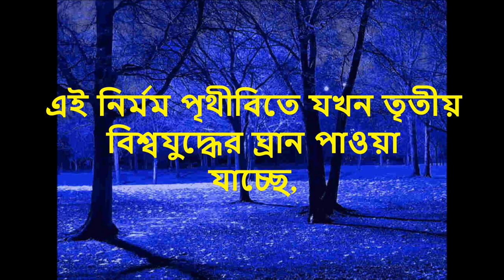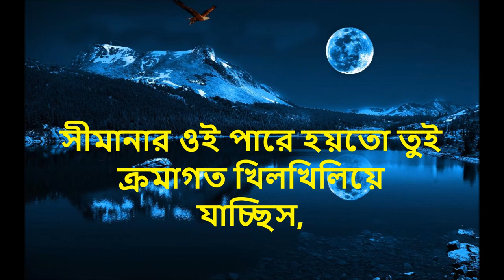Juddher Ghoshona || যুদ্ধের ঘোষণা || S.I.FARHAD || এস,আই,ফরহাদ